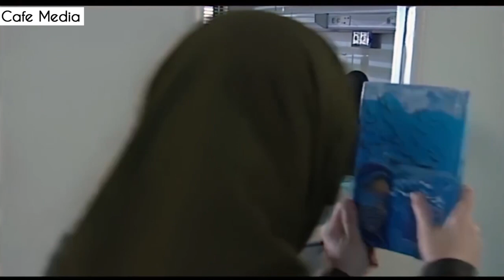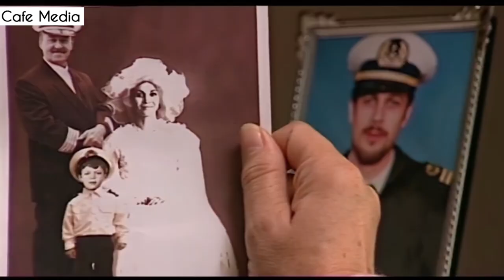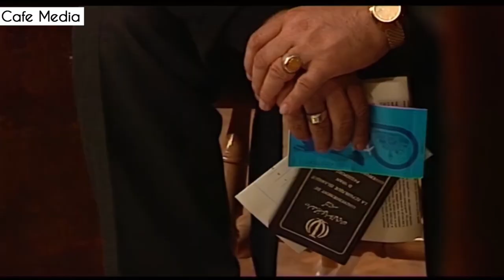سریال دریایی ها - قسمت 26 | Serial Daryayiha - Part 26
افسر سوم یک کشتی برای مرخصی به خانه باز می گردد. این بار آشنایی با دختری به نام آرزو که مهمان همسایه آنهاست منجر به علاقه مندی وی می شود.
سریال دریایی ها - قسمت 26
بازیگران:
داریوش ارجمند، رضا عطاران، مریلا زارعی، پژمان بازغی، پروانه معصومی، مهدی فتحی و مرجان شیرمحمدی

کارگردان: سیروس مقدم
نویسنده: سید سعید رحمانی، علیرضا کاظمی‌پور، شعله نیک روش
تهیه کننده: مسعود رسام و مهران رسام

سال تولید: 1381
A ship's third officer returns home for leave. This time, getting to know a girl named Arezoo, who is a guest of their neighbor, leads to his interest.
Serial Daryayiha - Part 26

Cast:
Dariush Arjamand, Reza Attaran, Merila Zarei, Pejman Bazeghi, Parvaneh Masoumi, Mehdi Fathi and Marjan Shirmohammadi.

Director: Siroos Moghadam
Author: Seyed Saeid Rahmani, Alireza Kazmipour, Sholeh Nik Ravesh
Producer: Masoud Resam and Mehran Resam

Production : 2003
Genre: Family, Drama